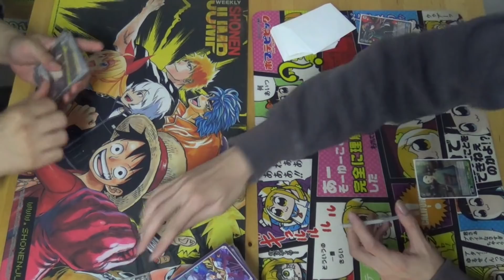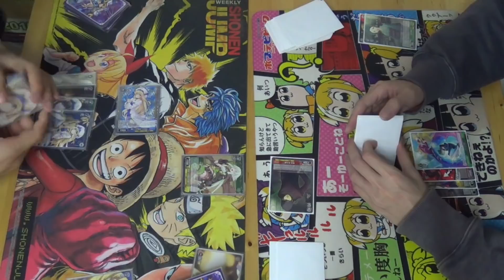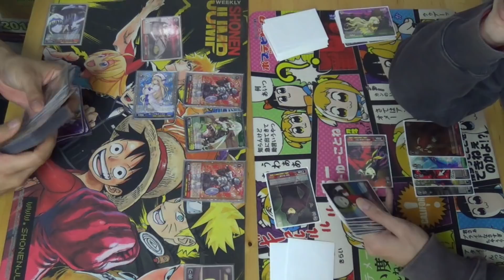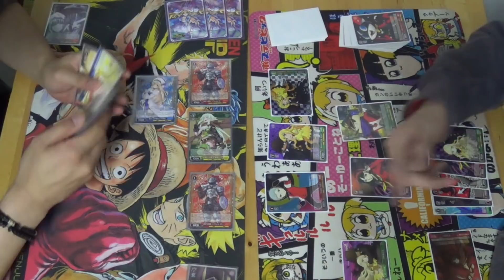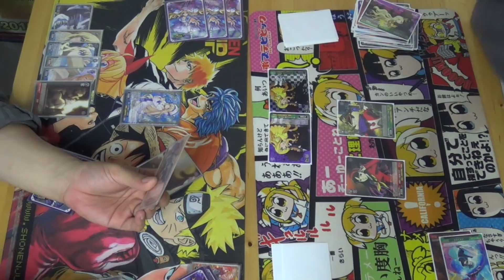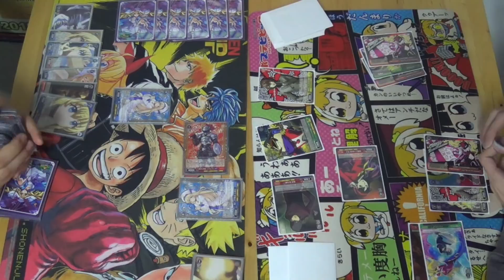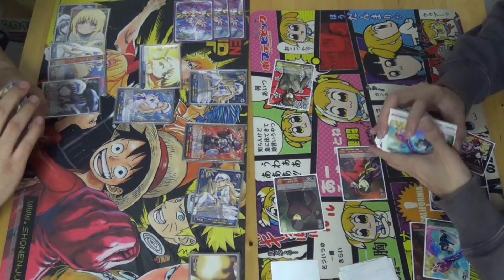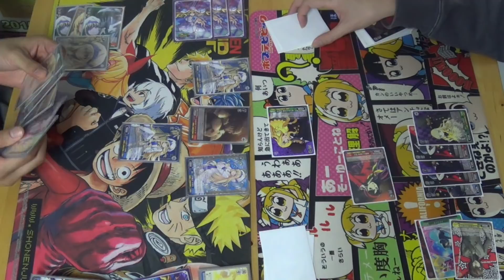【Weiss Schwarz】Goblin Slayer Priestess Slayer vs Persona Q Zen & Rei Casual Match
Making Weiss Schwarz videos with my local card game shop Card Arena.

Partnered with
Curse: UNION for GAMERS
Card Arena